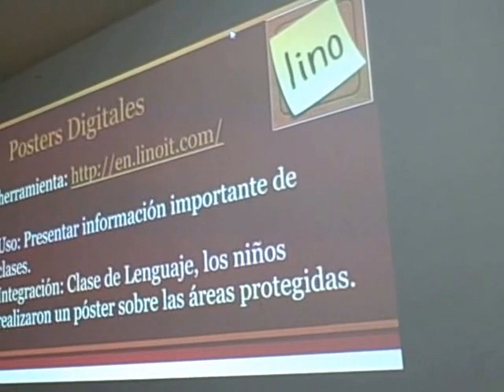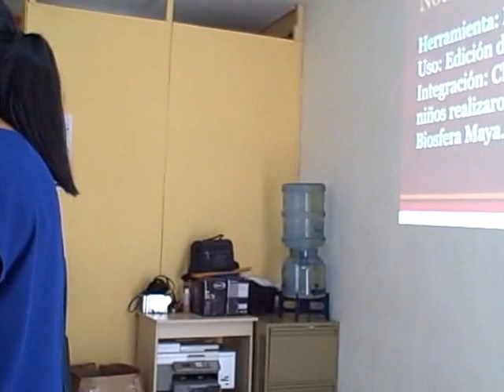Elena Ariza habla sobre proyectos con tecnología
Patzún, Elena Ariza habla sobre proyectos con tecnología en el EduDay CAG-Patzún, día de la educación donde profesoras del Colegio Americano de Guatemala expusieron herramientas de Google para la educación. Actividad coordinada por la Supervisión Educativa Distritos 13 y 14 y la Municipalidad de Patzún.